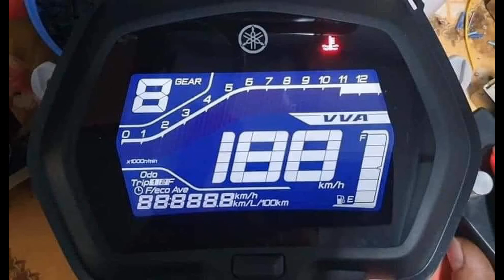Yamaha Exciter 155 đời mới 2020 lộ hình ảnh thực tế | Moto Racer #21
Yamaha Exciter 155 đời mới 2020 lộ hình ảnh thực tế

Không lâu sau khi nhà Honda tung ra thị trường quân bài Winner X với nhiều nâng cấp mạnh mẽ so với phiên bản Winner cũ, tạo nên một cú sốt cho thị thường. Những tin tức về mẫu xe Yamaha Exciter phiên bản mới với khối động cơ 155cc và thiết kế hoàn toàn mới ngày càng được nhắc đến nhiều hơn. Mới đây, những hình ảnh thực tế của exciter 155 đời mới 2020 bất ngờ xuất hiện tràn lan trên cộng đồng mạng...